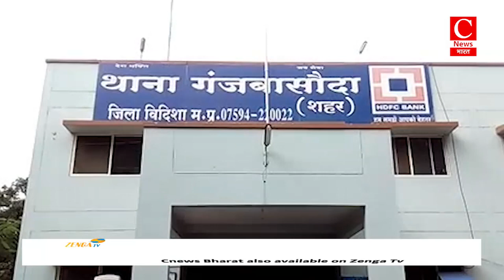दिल्ली में मधु विहार की कार पार्किंग में लगी भीषण आग || Cnews Bharat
दिल्ली-दीपक
जालना-शब्बीर
कासगंज-मानपाल
महाराष्ट्र-रामकिशन
विदिशा-राकेश